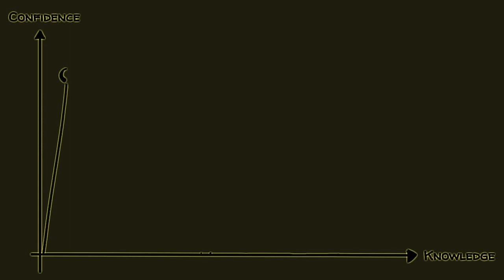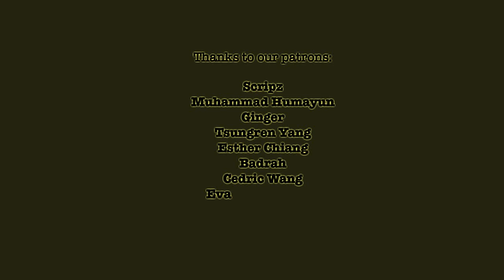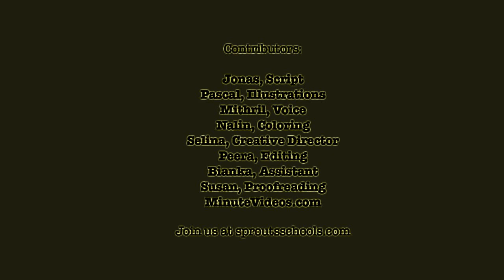Eye Care V3 Psychology "The Dunning Kruger Effect"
Eye Care V3 Psychology "The Dunning Kruger Effect" transformed using Eye Care Technologies to Black and Colors scheme . Watch the video and save your eyes. The light emission to the eyes in the video is reduced by 8.31 times compared to the original video.